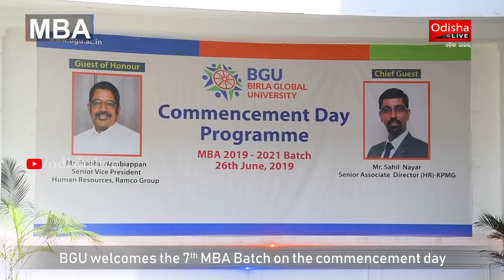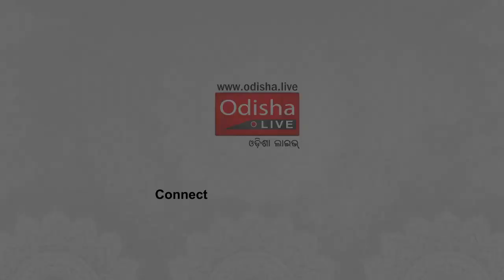A Short Video on BGU celebrates MBA Commencement Day 2019